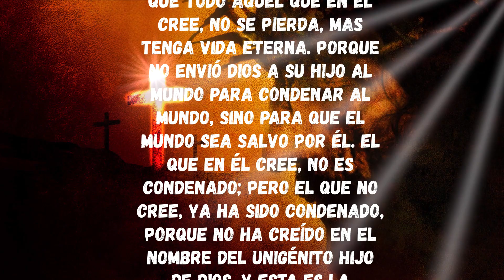Juan 3:16 | “Porque de tal manera amó Dios al mundo”🤷‍♀️✨✔🤷‍♂️👀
"¡Bienvenidos a Hermosas Reflexiones! Este es el lugar donde encontrarás pensamientos profundos y reflexiones inspiradoras que te ayudarán a reflexionar sobre la vida, el amor, la amistad y otros temas importantes. Aquí encontrarás una comunidad de personas que buscan un poco de reflexión y calma en su día a día, y esperamos que nuestras reflexiones te brinden consuelo y apoyo en tus momentos más difíciles.